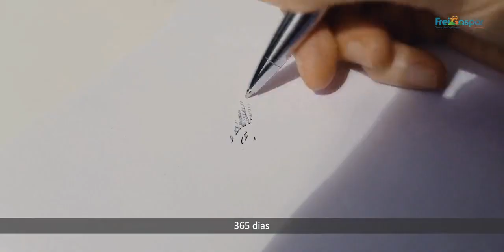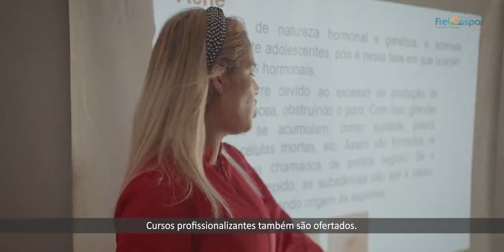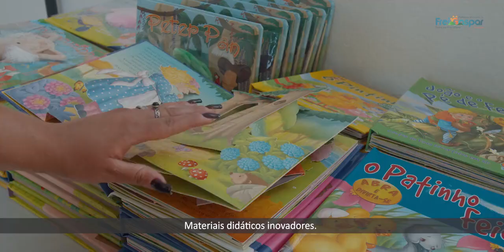Prefeitura Municipal de Frei Gaspar MG, trabalhando para o povo.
A Prefeitura Municipal de Frei Gaspar-MG, através do prefeito Edson Alves, trabalhando para o povo.